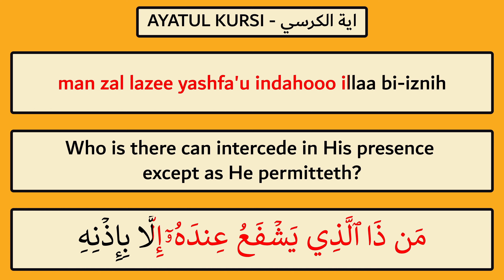Ayat al Kursi - Easy Recitation - Learn Fast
In this video, immerse yourself in the beauty of an easy and fast recitation of Ayat al Kursi. Whether you're a beginner or aiming to quickly enhance your recitation skills, we're here to guide you through the correct pronunciation and meaning of this powerful Quranic verse.

Allah! There is no god but He,-the Living, the Self-subsisting, Eternal. No slumber can seize Him nor sleep. His are all things in the heavens and on earth. Who is there can intercede in His presence except as He permitteth? He knoweth what (appeareth to His creatures as) before or after or behind them. Nor shall they compass aught of His knowledge except as He willeth. His Throne doth extend over the heavens and the earth, and He feeleth no fatigue in guarding and preserving them for He is the Most High, the Supreme (in glory).

255. اللَّهُ لَا إِلَٰهَ إِلَّا هُوَ الْحَيُّ الْقَيُّومُ ۚ لَا تَأْخُذُهُ سِنَةٌ وَلَا نَوْمٌ ۚ لَهُ مَا فِي السَّمَاوَاتِ وَمَا فِي الْأَرْضِ ۗ مَنْ ذَا الَّذِي يَشْفَعُ عِنْدَهُ إِلَّا بِإِذْنِهِ ۚ يَعْلَمُ مَا بَيْنَ أَيْدِيهِمْ وَمَا خَلْفَهُمْ ۖ وَلَا يُحِيطُونَ بِشَيْءٍ مِنْ عِلْمِهِ إِلَّا بِمَا شَاءَ ۚ وَسِعَ كُرْسِيُّهُ السَّمَاوَاتِ وَالْأَرْضَ ۖ وَلَا يَئُودُهُ حِفْظُهُمَا ۚ وَهُوَ الْعَلِيُّ الْعَظِيمُ

Allahu laaa ilaaha illaa Huwal Haiyul Qaiyoom; laa taakhuzuhoo sinatunw wa laa nawm; lahoo maa fissamaawaati wa maa fil ard; man zal lazee yashfa'u indahooo illaa bi-iznih; ya'lamu maa baina aydeehim wa maa khalfahum wa laa yuheetoona bishai'im min 'ilmihee illaa bimaa shaaa'; wasi'a Kursiyyuhus samaawaati wal arda wa laa Ya'ooduhoo hifzuhumaa; wa Huwal Aliyyul 'Azeem